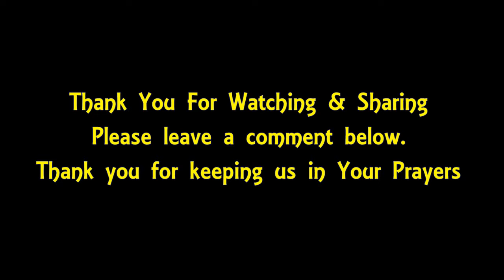New and Living Way (09-27-18)